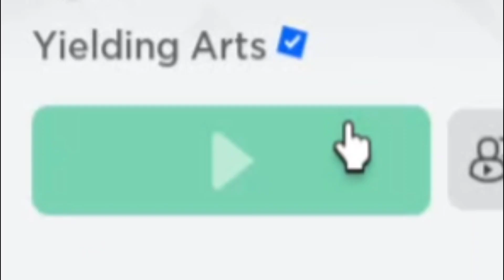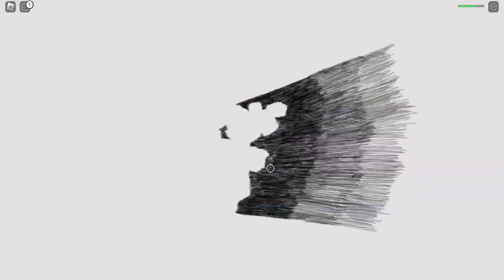Getting 100 KILLS in The Strongest Battlegrounds!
Hi! Today i'm going to get 100 kills in tsb, there's a can-non event, a toxic bacon and more funny moments!